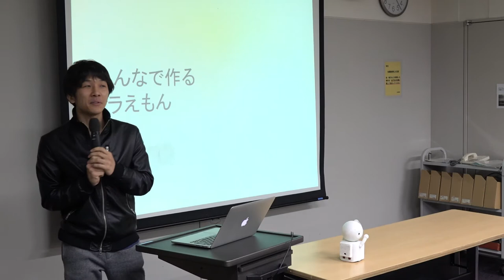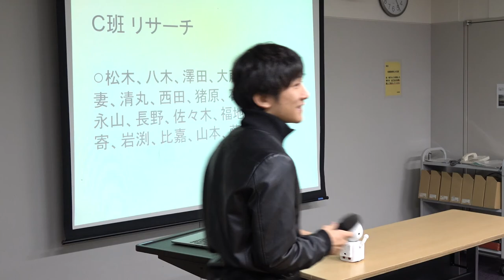ミニドラ ハッカソン報告会 02【全脳アーキテクチャ若手の会】